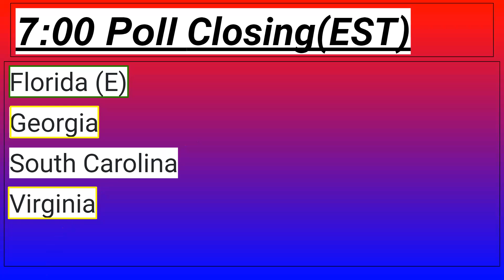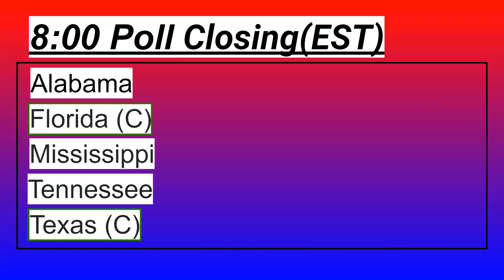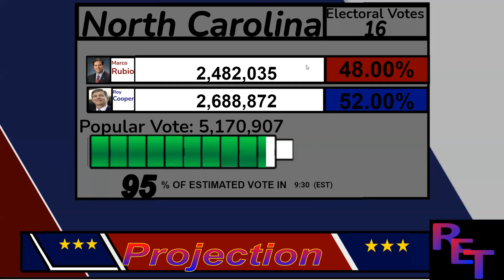Marco Rubio and Bill Cassidy vs Roy Cooper and Jon Ossoff1st Election in the CSA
Marco Rubio and Bill Cassidy vs Roy Cooper and Jon Ossoff
1st Election in the CSA